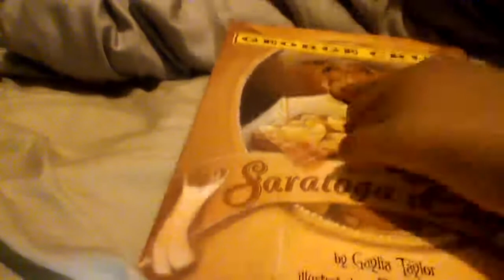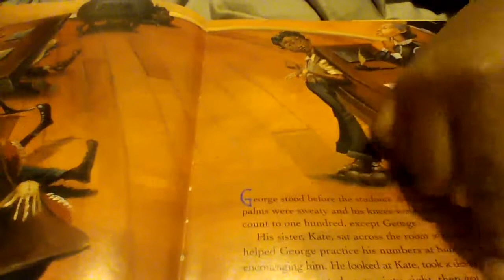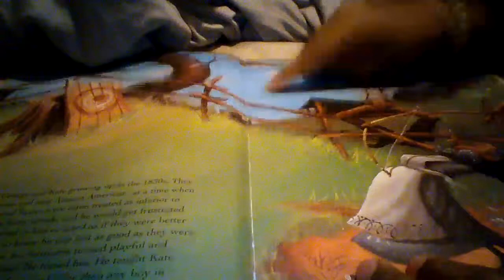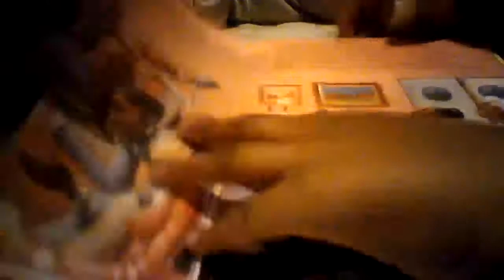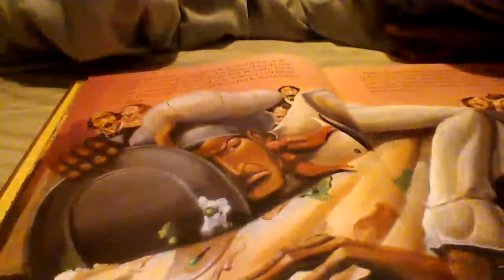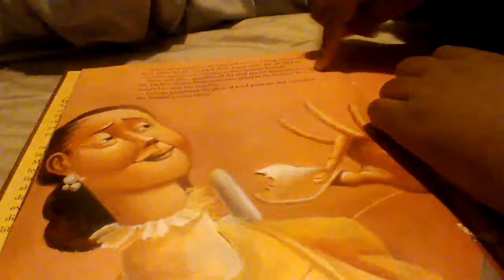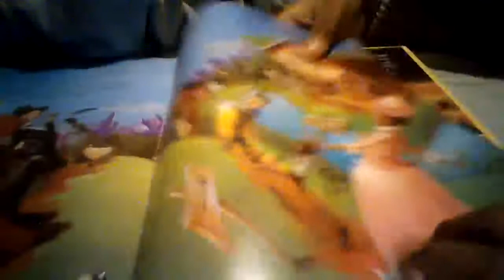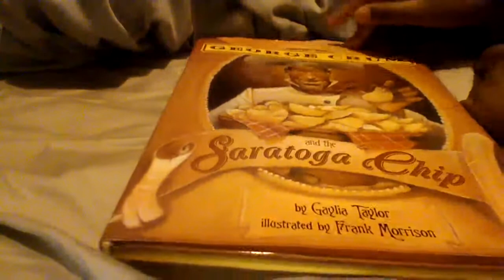George Crum And The Saratoga Chip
Join me in an epic adventure about how the potato chip came to be!  You may have a chance to be featured on some of my videos!